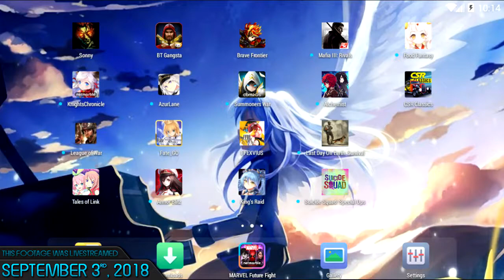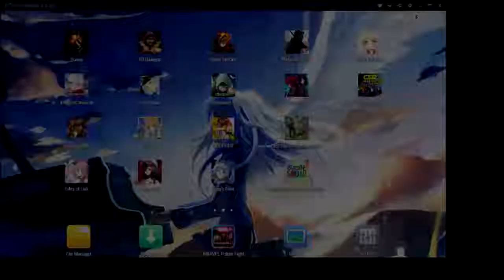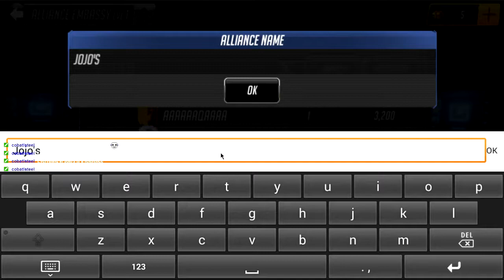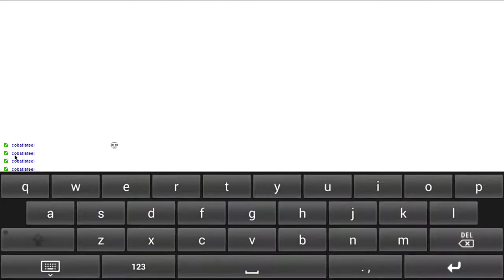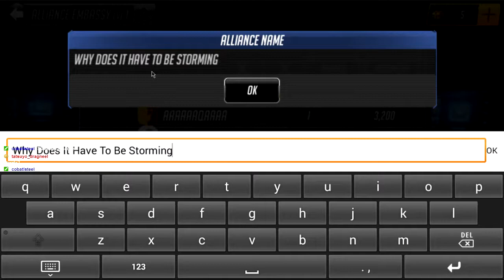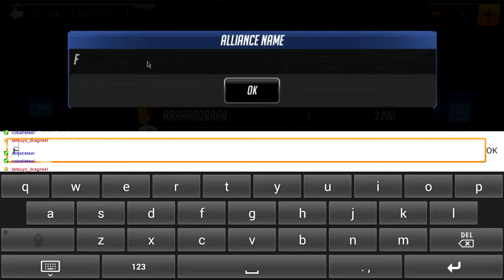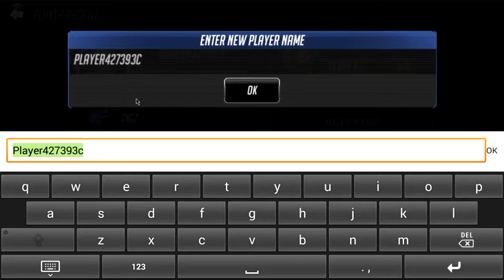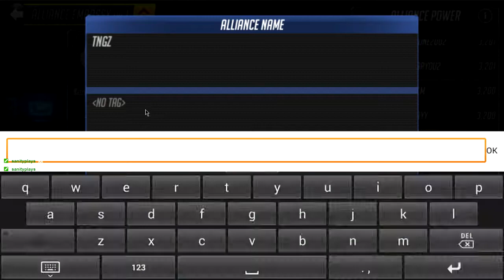League of War: Mercenaries | Mobile Mondays #2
{ External Links }

{ Download Links }

League of War: Mercenaries is an exciting war strategy game where you can make choices that have real impact and outcomes. Immerse yourself in this 3D war game to build your base, grow your army, and battle your way to victory.

3D battlefield mixed with a unique tug of war deck-based combat system, giving you an exciting tactical war strategy game that will keep you playing for days! Build a fighting force of extraordinary magnitude to wage war on corporations and nations. Take on hundreds of missions or compete with fellow Mercenaries to claim victory around the globe and enjoy the spoils of war!

In League of War: Mercenaries, players act as mercenaries, taking on military contractors that play out on the battlefield to claim victory around the globe. Upgrade your army with futuristic tech, battle your enemies, and come out on top in this tactical war.

▼ Outro Song ▼
Audio Recorded from the Main Menu